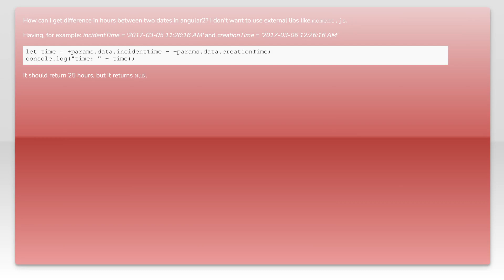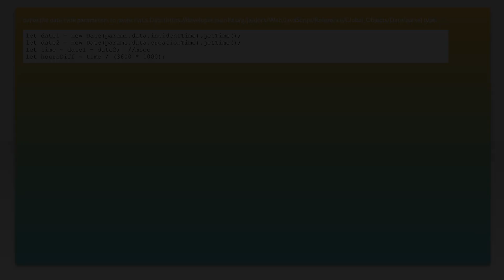Date difference in hours - Angular 2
date: Date difference in hours - Angular 2

Related to: date, angular, typescript